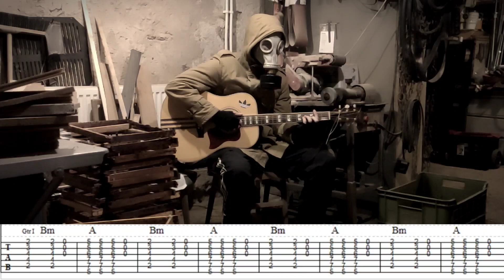S.T.A.L.K.E.R. Call of Pripyat OST guitar 3 + TABS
I have bought new device for shooting so from now videos should have little bit better quality then before! Enjoy :) also feel free to write song requests down in the comments.

(OST guitar 10)